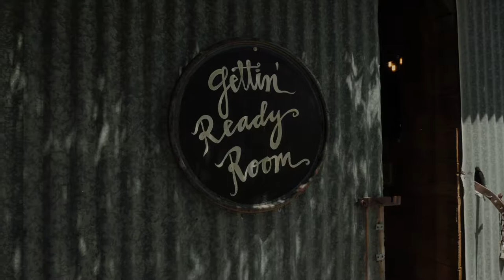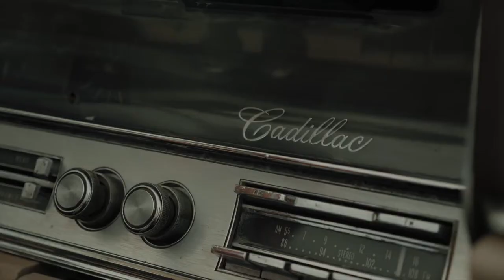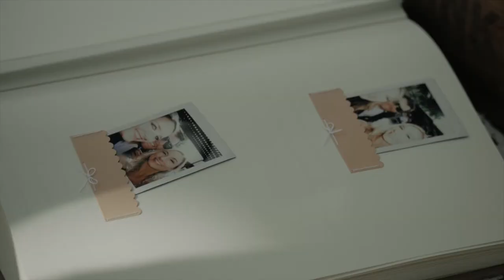Chelsea and John's Taber Ranch Wedding Video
A gorgeous sunset, a beautiful venue, an awesome vintage Cadillac, and a super fun couple. This is why I love what I get to do :) Chelsea and John’s Taber Ranch Wedding was so fun, and filled with great moments with friends and family. Capturing their day and telling their story was such an honor. I can’t wait to see where life takes them next on their journey together!

Videography: @andeverfilms
Photo: @kaylaaesparza
Venue: @taberranch
DJ: @beatfleetdjs
Catering: @buckhorn_catering
Hair: @beautybybrittneydunne
Makeup: @vanessalunamakeup